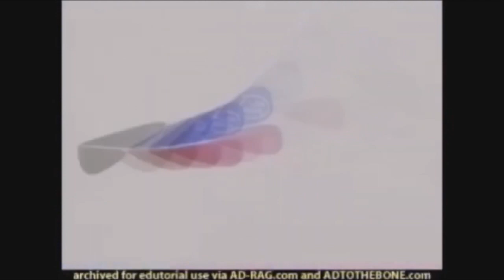fast intel centrino logo